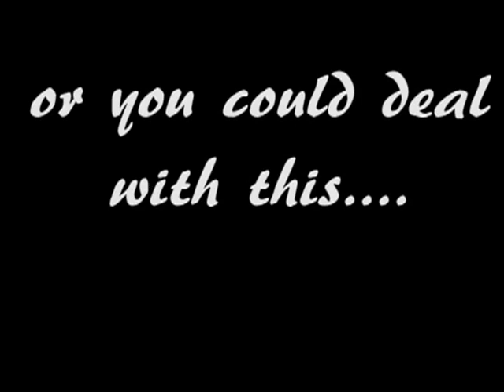Leash Your Sean Casey Commercial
Theater Tech Project 4/24/13